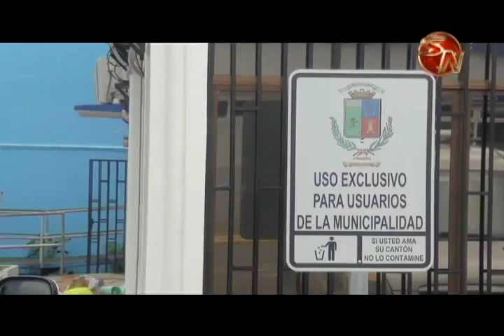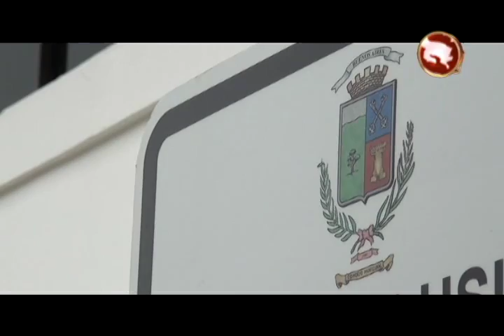Cuatro sitios web de las seis municipalidades del Sur aparecen en evaluación